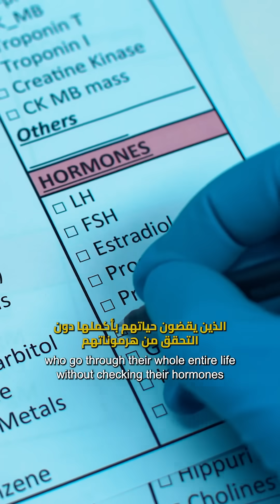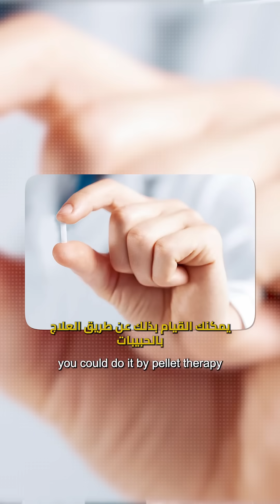هرمون الرجولة: ليش مهم، كيف تعرف إذا عندك نقص، وأي علاجات متاحة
التستوستيرون أو هرمون الرجولة: ليش مهم، كيف تعرف إذا عندك نقص، وأي علاجات متاحة.
Testosterone, also known as the male hormone: why it’s important, how to know if you have a deficiency, and what treatments are available.